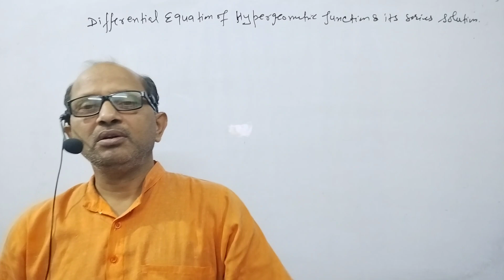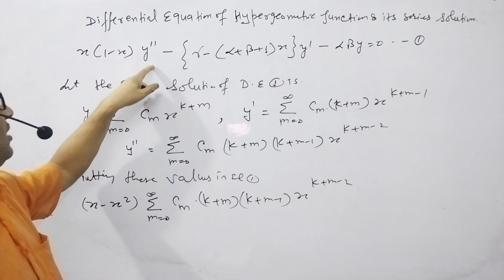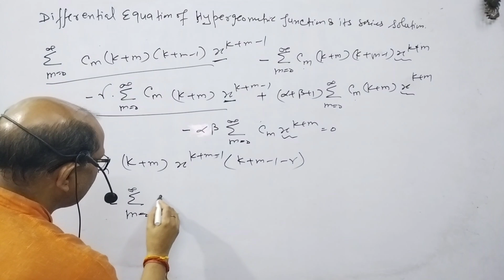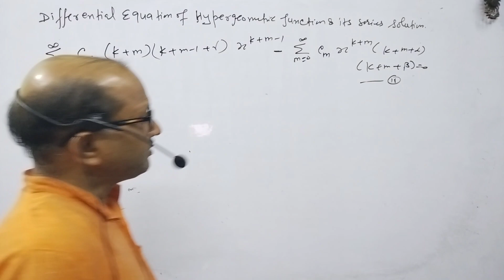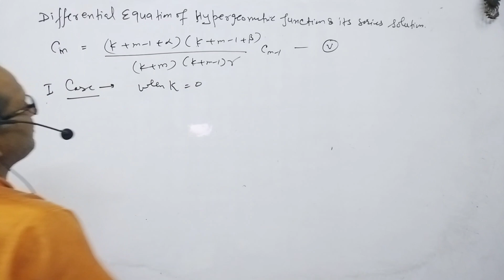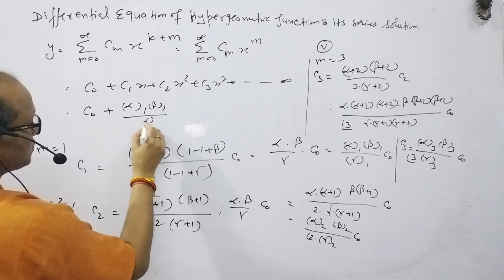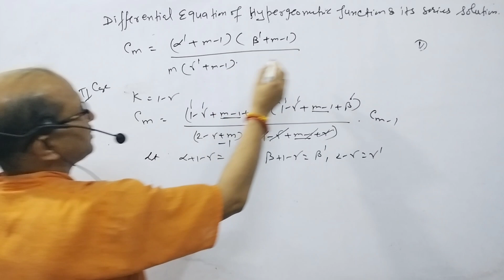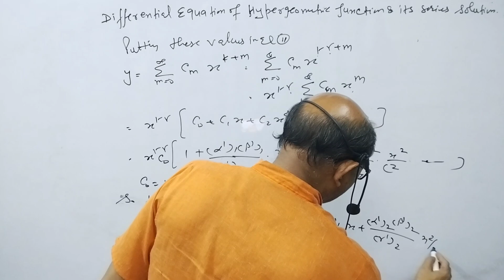B.SC Sem.(4); Maths;|| Series Solution of Hypergeometric Differential Equation ||; BY-A.Prakash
B.SC Sem.(4); Maths;|| Series Solution of Hypergeometric Differential Equation ||; @AtmaAcademy

In this video I have explained about the Differential equation. I have explained Hypergeometric Function. I have explained the series solution of Hypergeometric Function.